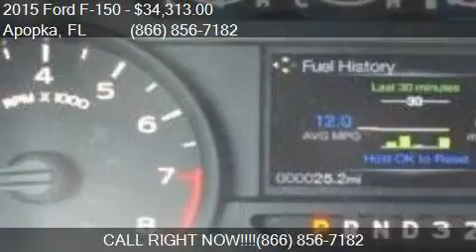2015 Ford F-150 XL 4x2 4dr SuperCrew Styleside 5.5 ft. SB fo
This 2015 Ford F-150 XL 4x2 4dr SuperCrew Styleside 5.5 ft. SB is for sale in Apopka, FL 32703 at MULLINAX FORD.

Engine: 3.5L V6
Transmission: Automatic 6-Speed
Color: Tuxedo Black Metallic
Mileage: 3
Contact MULLINAX FORD 1551 E SEMORAN BV Apopka, FL 32703 to test drive this 2015 Ford F-150 XL 4x2 4dr SuperCrew Styleside 5.5 ft. SB today.